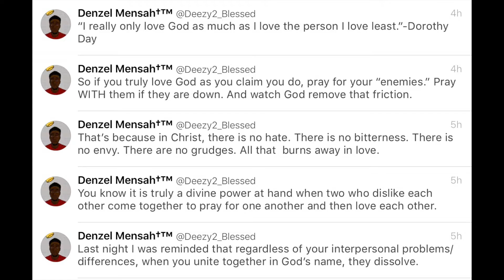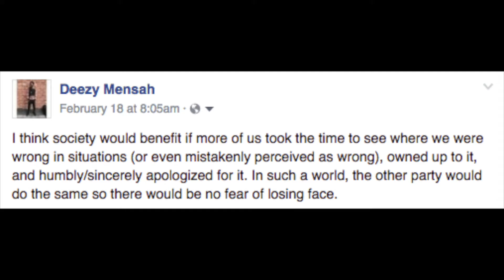Prayer and Pettiness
Spontaneous Speaking Video 26. In this video I briefly share my experience at Gospel Fest the night before and a few insights and thoughts I had resulting from what I perceived concerning Christians, prayer, and sacrificing grudges.

For deeper insight on what I spoke on check out my blog “Lack of Communication = Suffocation”